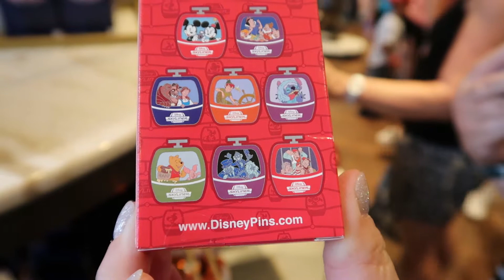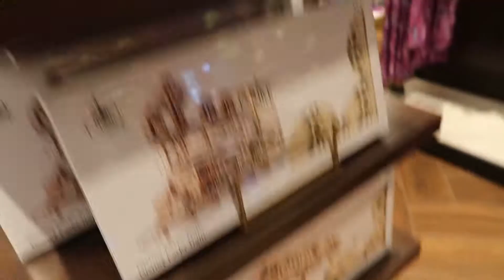I Was In The Indiana Jones Epic Stunt Spectacular! | Blue Milk vs Green Milk